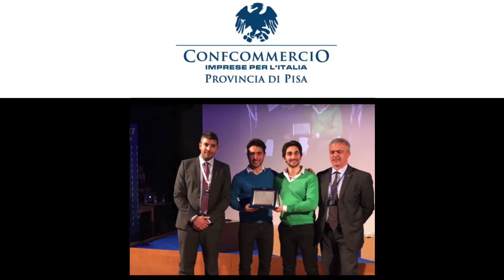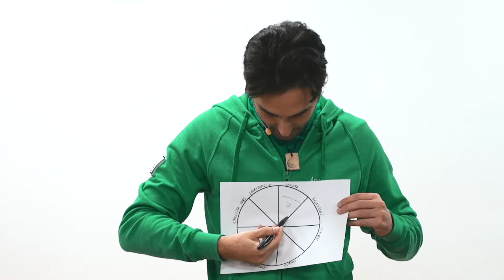Un esercizio segreto per migliorare 8 aree della tua vita (in modo misurabile)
Per prenotare il tuo posto alla Presentazione del Libro Attrai il Lavoro il 5 novembre 2021 alle 17:30 alla Mondadori di Padova, clicca qui:

In questo video ti farò entrare in una delle mie formazioni aziendali che faccio agli alieni.

Faremo insieme un esercizio molto interessante, che ti aiuterà a migliorare 8 aree della tua vita.

Se vuoi sapere qual è questo esercizio segreto, allora guarda il video e fai l'esercizio con noi.

Tutto quello che posso dirti ora è che se vuoi migliorare la tua vita devi diventare una bacinella.

"Aspetta André, in che senso una bacinella?"

Te lo spiego in questo video.

Per seguirmi anche su Instagram, e guardare le mie storie e le mie dirette sul mio profilo "Andrea Acconcia"

Per ascoltare il Podcast "Caffè a Lavoro”, in cui io e Giuseppe Moriello trattiamo temi di attualità e lavoro: